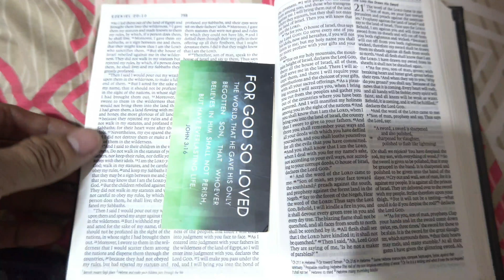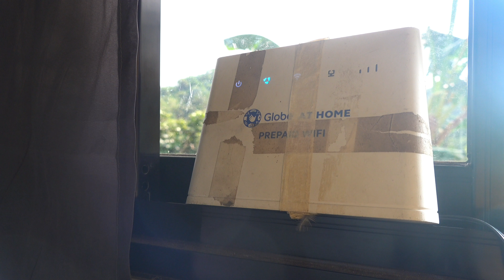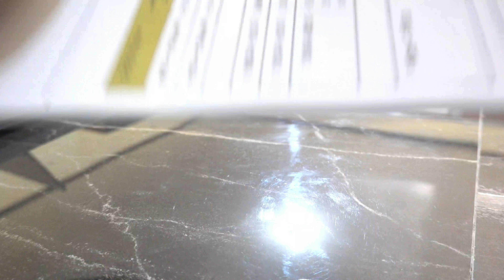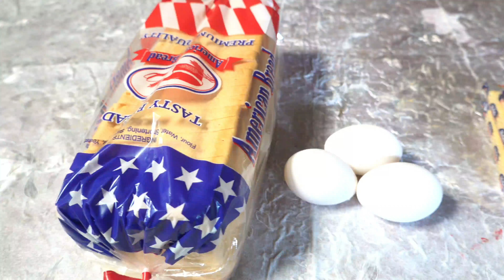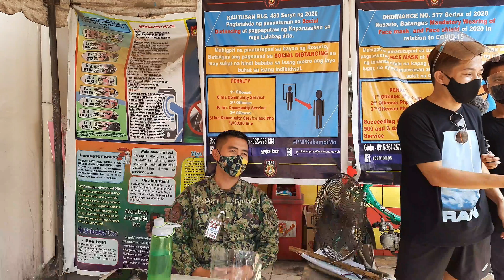Maestro as a teacher during pandemic | VLOG